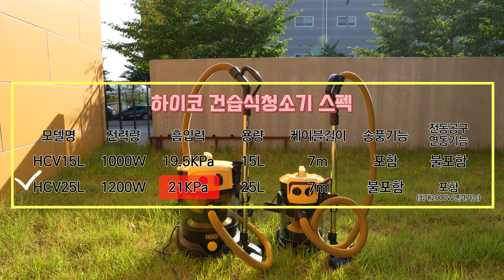이제 이것만 쓰시게될겁니다! 국내최초 필터없는 청소기 출시?건습식 청소기와 싸이클론 집진통이 하나로합쳐졌다?!(feat.하이코)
구매링크
하이코 청소기 25리터 HCV25L

드디어 꿈꾸던 청소기가 출시를했습니다,

청소기 사용량이 많으신분들의 고민이 한방에? 해결될것같은 청소기인데요,

국내 하이코브랜드에서,

건습식청소기와 싸이클론집진통이 하나로합쳐진

싸이클론청소기 15리터HCV15L   25리터 HCV25L 두가지 제품으로

출시를햇습니다,

헤파필터가없고, 이물질들이 전부다 아래로 가라앉아주다보니,

흡입력이 사용하는내내 줄지않고 사용이 가능하였습니다,

그리고 통자체가 투명이라 이물질들이 얼마만큼 차있는지

육안으로 확인하기도쉬웠습니다,

헤파필터, 종이봉투 소모품을 사지않아도되다보니 경제적으로도

많은 절약이 될것같은 제품이였습니다,

평소에 청소기 사용량이 많으신분들에게 조금이나마 도움이되는

영상이 되었으면좋겠습니다,